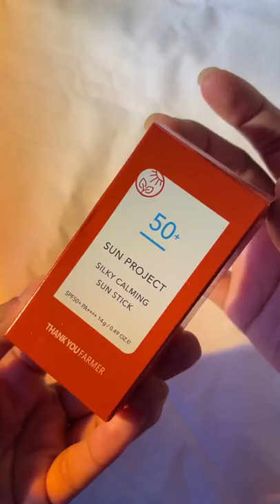Sun stick Re- Application Ft. @Varuniguptaaa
Took my new SPF bestie on a road trip for re application on the way and here’s what I feel about it!

Sunscreen stick is by @thankyoufarmer.in sent across by @skinbae.in 🤎

🤎 The re-application was smooth and hassle-free
🤎 It gave my skin a satin finish which was not overwhelming or oily. Loved the glow.
🤎 I had my cream blush on and it didn’t move it much(but the sweat did🥲)
🤎 I did apply it after every 2 hours and I didn’t get an intense sunburn.🌻

What does the product claim?

🌻 Protects from UVA & UVB with SPF50+ and PA+++
🌻It has a Blend of effective ingredients like Centella Asiatica, Calamine, Asiatic Acid, Madecassic Acid among others makes this sun stick a must-have in your skincare routine.
🌻It gives long lasting sun protection against UV rays and blue light and keeps the skin fresh and dewy.
🌻It’s water-resistant property retains the SPF value when exposed to water and sweat making it perfect for outdoor activities.
🌻It helps soothe skin and revitalizes skin barrier.

10/10 for the cute packaging.